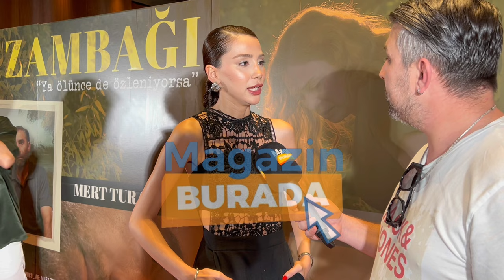ÖZEL HABER: Genç oyuncu Simay Düz tam bir Arda Güler hayranı çıktı!